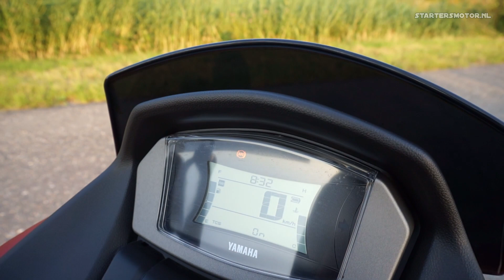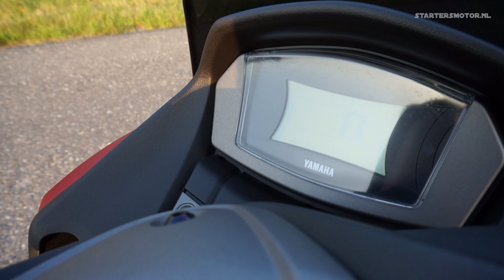2021 YAMAHA NMAX 125 - EXHAUST SOUND + RIDING SOUND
Here you have the sound for the (for Europe) new Yamaha NMAX 125.

► PERFECT GADGET FOR ALL BIKERS: Xiaomi Mi Portable Air Pump.
Xiaomi Mi Air Pump Written Review (translator on top, because it is in Dutch)
IF YOU LIVE IN EUROPE ORDER FROM A EUROPEAN WAREHOUSE TO AVOID EXTRA COSTS AT CUSTOMS!

► Interested in Crypto currency and living in Europe? Consider to join the Bitvavo exchange to buy your crypto coins.
This is a Dutch exchange for many European countries with fees as cheap as 0.25% when buying or selling crypto (transferring to wallets has different rates).
TO INVEST YOUR FIRST 1000 EUR WITHOUT THE 0.25% TRADING FEE FOR THE FIRST WEEK. After that first week you will pay the 0.25% trading fee when purchasing or selling crypto currency.
Bitvavo will give me 15% of your transfer fee into my own Bitvavo account. This won't cost you extra, Bitvavo will pay if from their earnings. Win-Win!

Instagram (be sure to follow as nearly all posts are in English)

Lots of bike reviews for the European A1 and A2 licenses. Use the Google Translate on top of the page if you don't understand the Dutch language.

1. If you are an AliExpress customer, you can use this link to purchase your products
!! Before you order check your local government if you need to pay customs/duty for packages coming from China.

for nearly nothing

3. Other keychains for your motorcycle can be ordered via AliExpress

4. Order the RESPECT FOR BIKERS car stickers at AliExpress

   For Cardano (ADA) send your dontaion to: DdzFFzCqrhseZbk2Xm6ymkKcTyLsmoXsAR4Hiweg7Bk6vqCgw1N1tzohbK1VcBJwr9mafXRGSae9LQEzdGrFsH7iaYPZQ6zGTwgT6vhB

On top of the page you can change your location, if you don't want to pay in dollars.